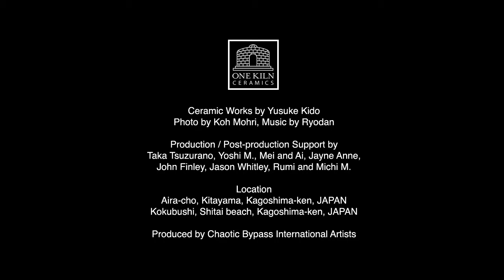One Kiln 2008 photo slide show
Original Photo slide show by Chaotic Bypass International Artists. All rights and permissions reserved by Chaotic Bypass International Artists and One Kiln in 2008. Photo by Koh. Music by Ryodan (Tokyo, Japan), Sound by Yoshi Mohri.